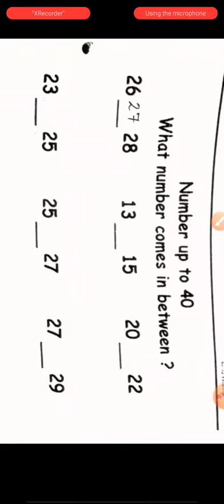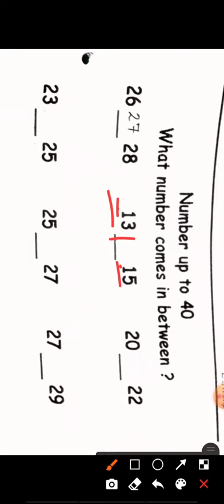1st Maths pg 11